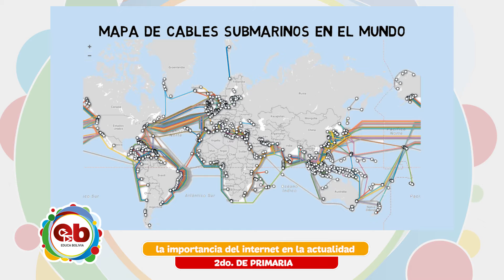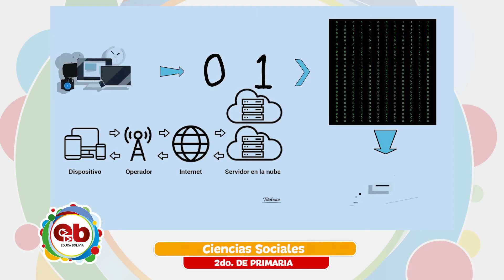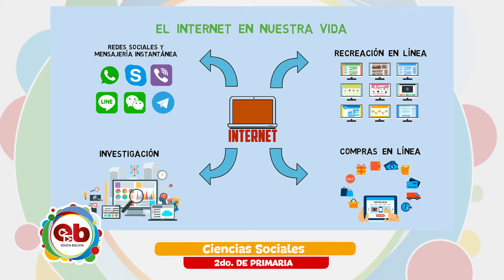2do Año de Educación Primaria Comunitaria Vocacional – Ciencias Sociales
Tema 📖 👉 Ciencias Sociales – “La importancia del internet en la actualidad”

Maestr@ 🧑🏫 👉 Rolando Calle